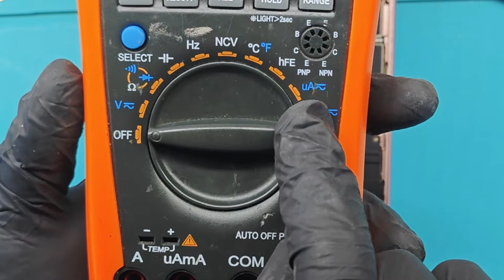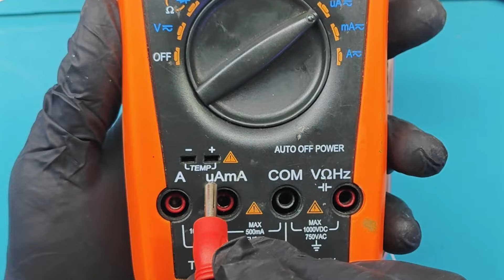iPhone Chegou Com a Bateria Inchada? Sempre Faça Isso! (Com Qualquer iPhone!)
Fala pessoal tudo bem? Hoje eu recebi esse iPhone com a bateria inchada e resolvi compartilhar uma dica que vai ajudar muito na análise de vocês no conserto de celular.

Se você trabalha com conserto de celular já deve ter recebido vários aparelhos com a bateria inchada para consertar e é possível que já tenha tido problemas ao fazer este reparo e acabar tendo que cobrir a garantia por que a bateria inchou novamente.

Digo isso por que quando eu comecei no conserto de celular por vezes eu tive problemas com celulares que ficavam inchando a bateria após a troca e na maioria das vezes eu não sabia como resolver o problema.

Por isso nos dias de hoje sempre que eu posso eu trago alguns vídeos mostrando como analisar e resolver falhas desse tipo tanto em aparelhos antigos quanto em aparelhos novos.

Entretanto recentemente eu comecei a trazer alguns vídeos sobre iPhones aqui pro canal e nada melhor que trazer um video falando sobre como analisar um iPhone com bateria inchada do jeito certo e é exatamente isso que vamos fazer no vídeo de hoje.

Dito isso eu espero que este vídeo possa ajudar a todos que estão começando ou que já trabalham na área de conserto de celular mas que ainda não sabem como analisar um iPhone com bateria inchada.